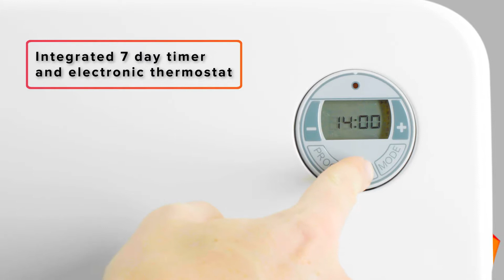DIMDXLWP800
The Dimplex Low Wattage Panel Heater is the ideal low cost background heating solution for hallways, smaller bedrooms etc.